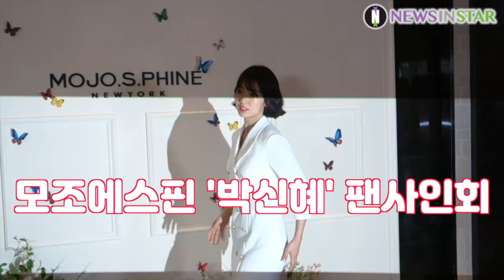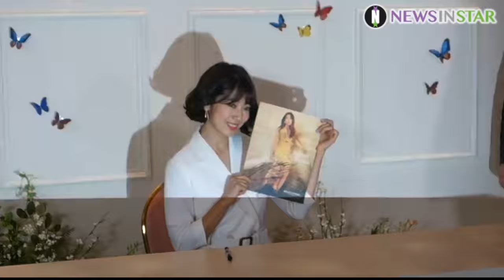0317 뮤즈 박신혜 팬사인회, 모조에스핀(MOJO.S.PHINE) 롯데백화점 명동 본점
3월 17일 오후 서울시 중구 소공동 롯데백화점 명동 본점에서 여성 캐릭터 브랜드 모조에스핀(MOJO.S.PHINE)의 뮤즈인 박신혜의 팬사인회가 열려 팬들과 만남 전 포토타임을 갖고 포즈를 취하고 있다.

모조에스핀의 국내 첫 뮤즈 발탁을 기념해 진행된 팬사인회는 그녀를 만나기 위해 모인 팬들이 운집한 가운데 단발로 변신한 박신혜가 환한 미소로 화답했다.